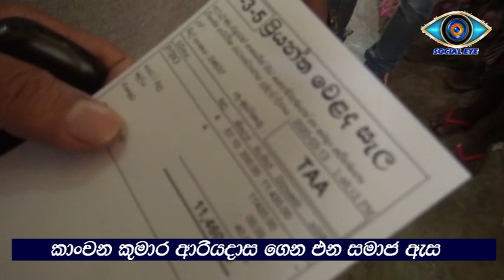china lunu අපට කවන චීන ලොකු ලුණු හා දඹුල්ලේ වෙළෙන්දෝ ...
අපට කවන චීන ලොකු ලුණු හා දඹුල්ලේ වෙළෙන්දෝ ...